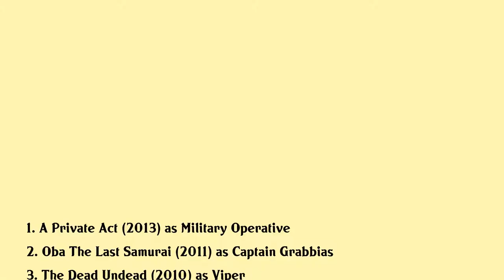Matthew R. Anderson Movies list Matthew R. Anderson| Filmography of Matthew R. Anderson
Matthew R. Anderson Full Movies List Filmography of Matthew R. Anderson

Latest movies of Matthew R. Anderson are:

1. A Private Act
2. Oba The Last Samurai
3. The Dead Undead
4. Hardwired
5. The Objective
6. Chupacabra Terror
7. Storm Catcher
8. Hijack
9. Surface To Air
10. Crash Dive
11. Steel Sharks

Complete list of movies acted by Matthew R. Anderson are in this video.

Please Comment down your favorite movie of Matthew R. Anderson